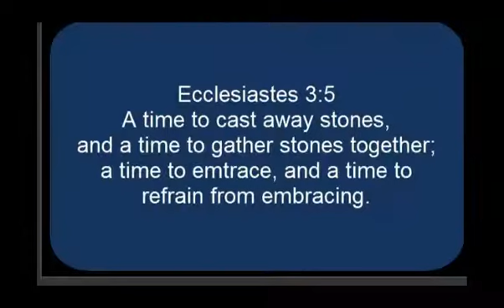pursued by Jud Wilhite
-Is your lifestyle in complete contradiction with your faith?-       Jud